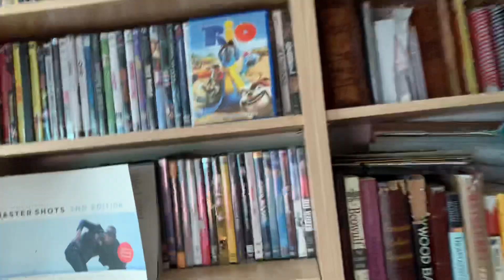Glory is seeing an angel and is freaking out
DEAR CVP's!

  I make new videos with my majestic daily life with my birds.

Parrots
Parrot

Macaw
Birds
free flight
\ macaws
bird

parrot wizard
vlogs

animal vlogs

maverick logan paul
hope the bird

bird
nature
tropical birds

colorful
relaxing
pets
colorful birds
chirping bird sounds
birds
chirping
macaw bird
birds of paradise
bird videos
birds singing
birds talking
red headed amazon parrot talking
double yellow headed amazon parrot talking
ice cream bird
ice cream parrot